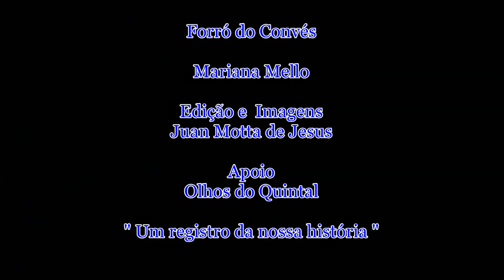Mariana Mello - Forró do Convés 25-09-2015